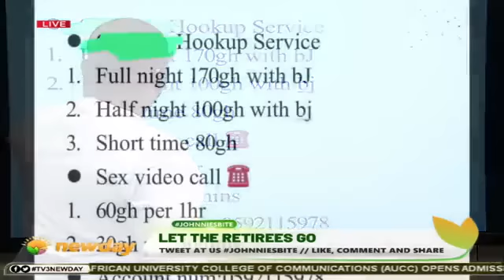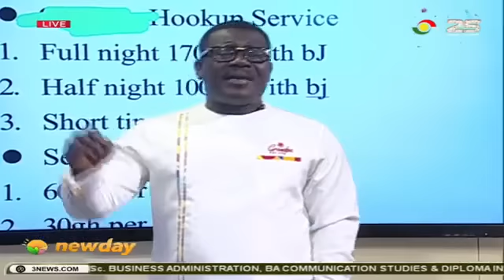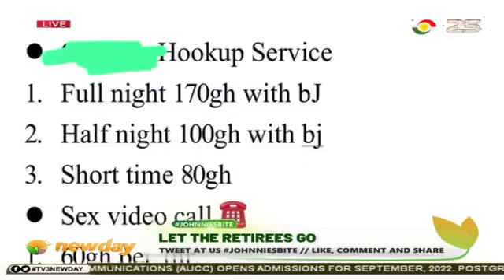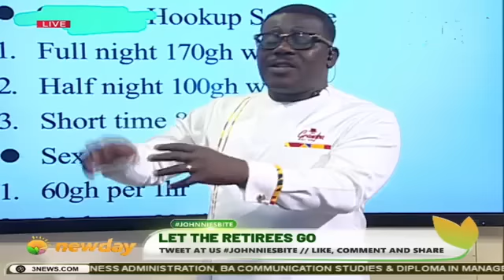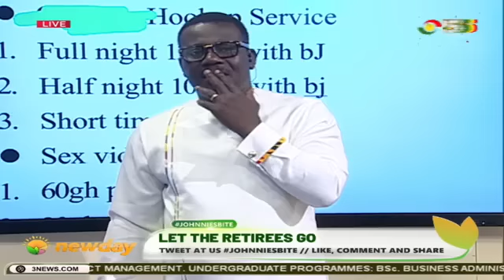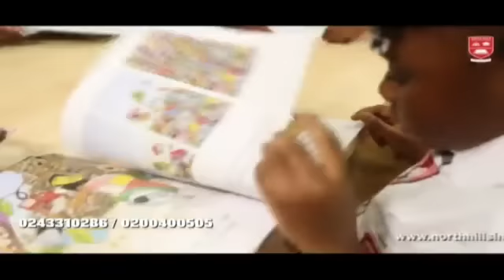Johnnie’s Bite: Unemployment the cause of rise in Hookup Service Ghana 🇬🇭